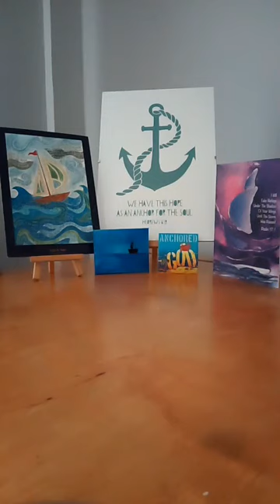Evening prayer 5th May with Debbie Wilkinson